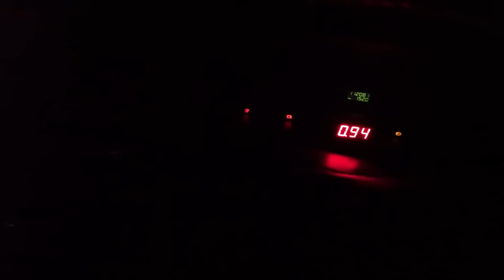DEU RUIM COM A MAREA TURBO NO MEIO DO ROLE!!🔥🔥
Fala petrolhead, tranquilo!? Hoje eu ia sair pra dar um role de Marea Turbo, e no meio do role eu notei que ela começou a ficar diferente, na hora ja pensei que alguma coisa poderia ter dado ruim com o carro. A Sorte foi que eu parei ela no galpão do Paulinho, e ela ja ficou la mesmo!!